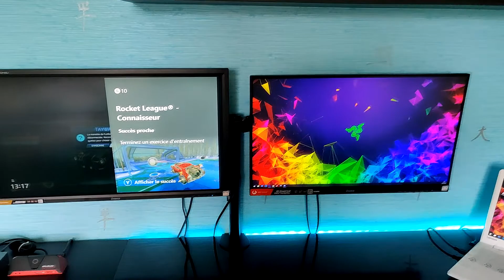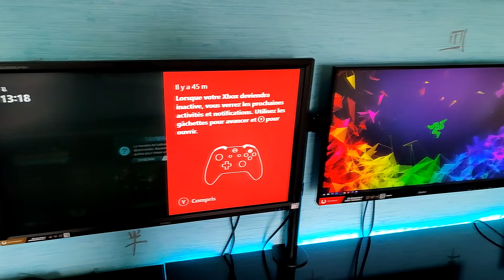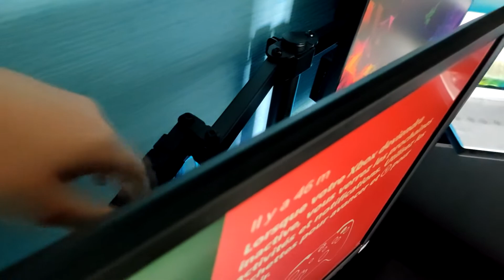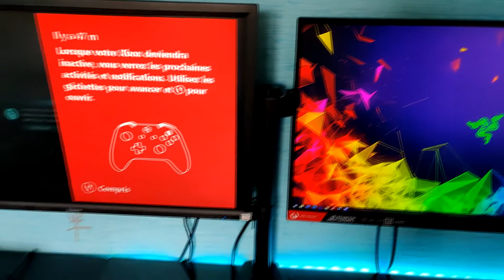[HS] Je réalise l'un de mes plus gros projets ! Episode FINAL !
Aujourd'hui on se retrouve pour une nouvelle vidéo comme vous l'avez pu le voir !

Donc aujourd’hui, dernier épisode de la petite série, "Je réalise l'un de mes plus gros projets !"

N'oubliez pas que je vends toujours le reste de mon matos de modélisme, si vous êtes intéressé ou que vous avez des ami(e)s qui seraient éventuellement intéressés, contactez-moi sur mes réseaux sociaux ;)

Lien produit(s) :

- 1home Support de Moniteur de 15"-32" pour Bureau pour 2 moniteurs Moniteu

Comment me faire un don ? (Monétaire)

Vas sur mon Tipeee et donne ce que tu veux ;)

Comment me faire un don ? (Objet(s) )

Config Pc :

- Processeur : Intel Core i5 7200U 2.5GHz à 3.20GHz de 7ième Génération

- Carte Graphique : Nvidia GeForce GT 940 MX 2Go

- Mémoire DDR4 8Go en 2400mhz

- 2 Haut-Parleurs de son Signé Harman Audio

Matériel pour filmer :

- Caméra : - Panasonic FZ-80 (1080p60)

                   - OnePlus 7 Pro (1080p60 stabilisé)

                   - GoPro Hero 7 Black Dusk White (2.7K60)

                   - GoPro Hero 7 Black (2.7K60)

- Micro : Rode VidéoMicro

Et aussi ! Merci pour les 153 Abonnés, ça me fait beaucoup plaisir !

.\_\_\. /..V../

..\. FRCT. /